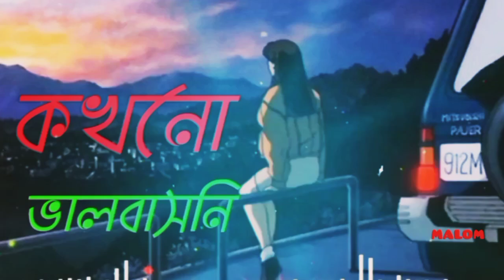kokhono valobashoa#malom#কখনো ভালবাসনি। শখের গায়েন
viral gaan
romantic gaan
Costa gaan
Bhalo lagr gaan